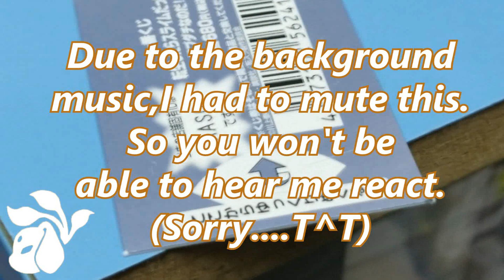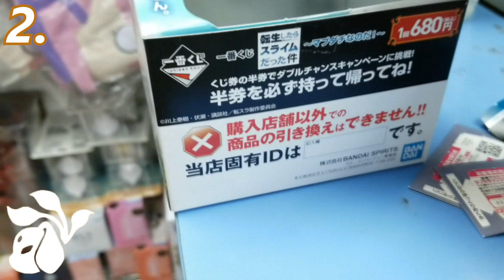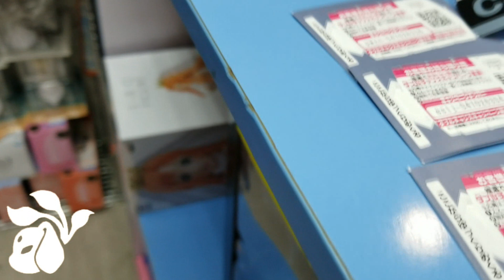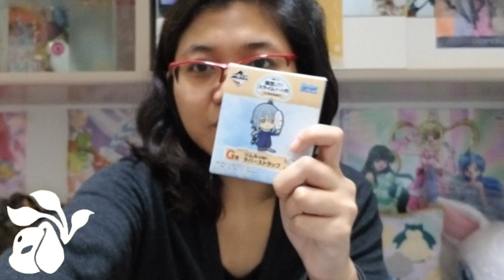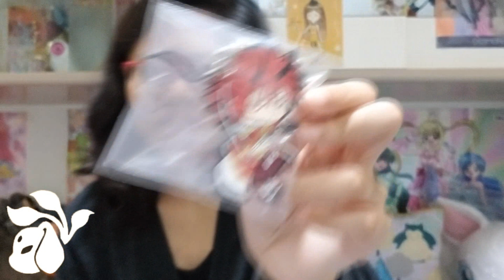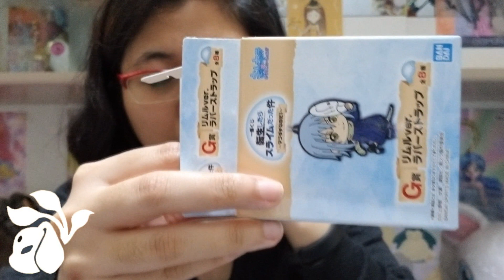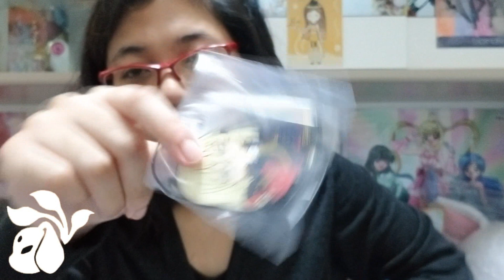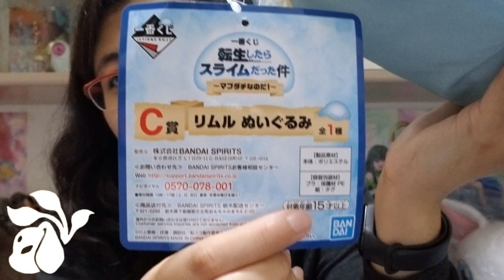(一番くじ)Ichiban Kuji - That Time I Got Reincarnated as a Slime + Live Reaction.:Preview:.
Recorded on(June 7th,2019) - HKT(Mid night)

After a big sacrifice for my laptop to be rebooted just in order to use my laptop rather than buying a new one & although I recorded this on June 7th BUT played this Slime kuji on May 2019. if those of you already knew about the news about here in Hong Kong, thats another reason why I wasn't that active here for almost a month(even though im a bit active on Instagram).

But thank you all for waiting patiently for my next video to come up here & will continue to do more Anime/non anime previews to you all out there~:)

3.) Ranmatendo1688(Aka Jimi Wang/Life Journey)

4.) the Crane Queen (NOT AVAILABLE DUE TO PREGNANCY )

***All of the "Anime Kuji" websites***

2.) All Sanrio Kuji(サンリオ当たりくじ)

7.) Charat Kuji(きゃらっとくじ)
(May not be the right website)

**There are probably more than these following Kuji list**